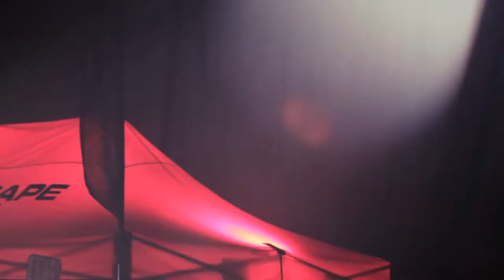ESCAPE WEAR festivalový prodejní stánek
Kompletní seznam festivalů, kde budeme mít v nejbližší době prodejní stánek Escape Wear, naleznete na